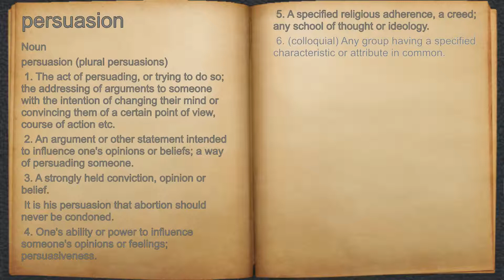What does persuasion mean?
A spoken definition of persuasion.

Intro Sound:
Typewriter - Tamskp